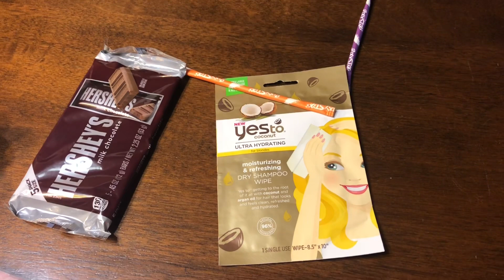Day in the Life & A Small Dollar Tree Haul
Today we had a pretty busy day we had to carry the kittens back to the vet, went to Tractor Supply, and went to the Dollar Tree. Thank y’all so much for watching.❤️